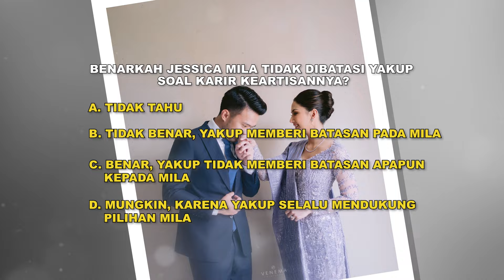Yakup Hasibuan Bebaskan Jessica Mila Berkarir di Dunia Hiburan Setelah Jadi Ibu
Jessica Mila tengah menikmati momen-momen sebagai ibu mengurus buah hatinya baby Kyarra Arunika Hasibuan. Mila pun beristirahat dari pekerjaannya sebagai artis dan fokus kepada si kecil. Lantas bagaimana tanggapan Yakup soal karir sang istri? Benarkah Ia tak memberi batasan pada Mila?